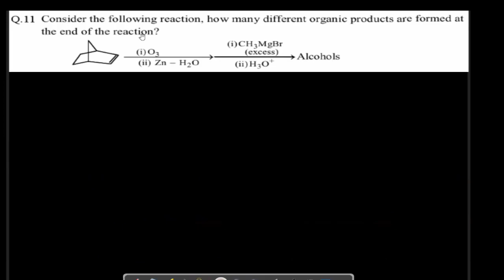JEE ADVANCED PROBLEM SERIES ||GLYCEROL AND GRIGNARD QUE || EPISODE-21 || IIT JEE || NEHA JOSHI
In this series we are explaining the basic concepts which are usually neglected by students considering them to be very simple.
This particular video explains questions Glycerol and Grignard Chapter. These are concepts which has been asked in JEE.

We also have yearlong courses for

You can get chapter wise courses also on the App.

For JEE 2023 aspirants last few days to brush their chemistry with expertise we have Batch -2 of Theory through problems course. Link 👇